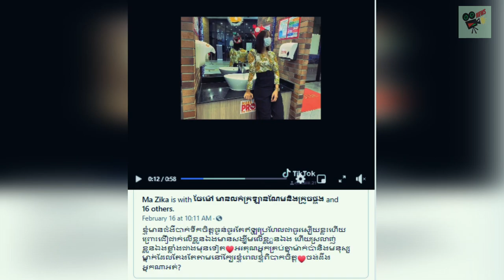​ក្តៅៗ ចូលរួមសោកស្តាយផង ជិតចូលរោងការហើយ យុវតីម្នាក់បានទទួលមរណភាព​ទាំង​វ័យក្មេង, Khmer News, Stand Up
​ក្តៅៗ ចូលរួមសោកស្តាយផង ! ជិតចូលរោងការហើយ យុវតីម្នាក់បានទទួលមរណភាព​ទាំង​វ័យក្មេង, Khmer News Today, Stand Up

1. Khmer News in Cambodia
2. SuperModel or SuperStar News in Cambodia and Thailand
3. Wierd News in the World by Khmer Language
4. Health News